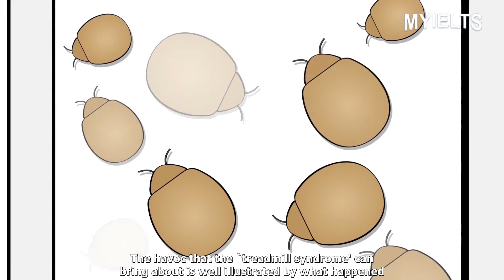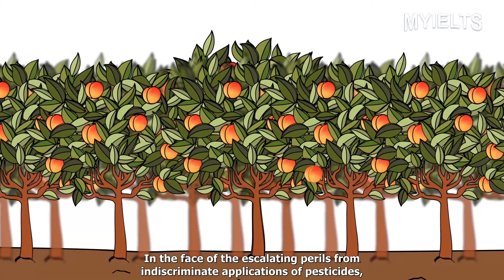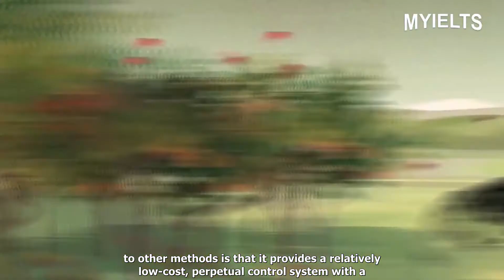BIOLOGICAL CONTROL OF PESTS | CAMBRIDGE IELTS 8, READING TEST 4, PASSAGE 2